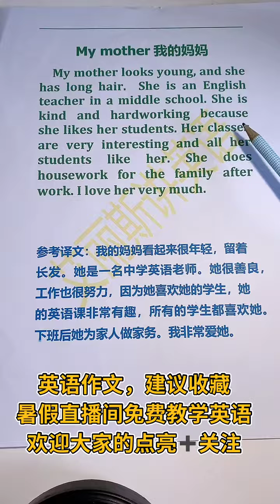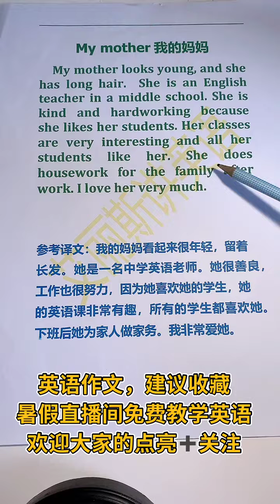440 英语作文，我的妈妈